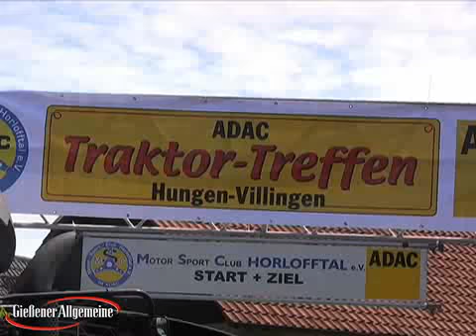120 Trecker in Villingen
Auch in seiner zweiten Auflage ein voller Erfolg: Das Trecker-Treffen von ADAC und MSC Horlofftal mit einem Melderekord von 120 teilnehmenden Trecker bei herrlichem Sonnenschein.